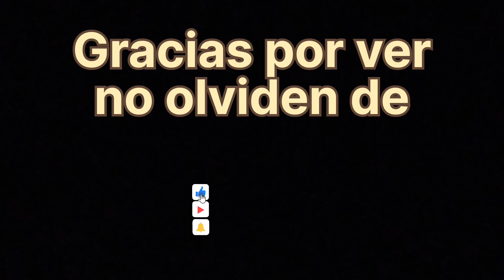Pesca cocina y aventura en laguna